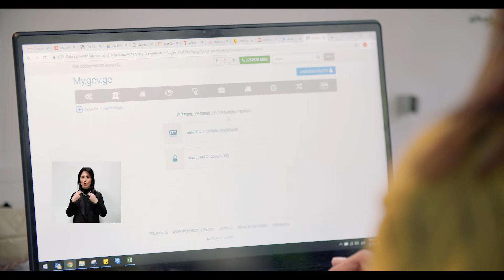ელექტრონული ხელმოწერა - წარმატების ისტორიები (e-signature success stories)